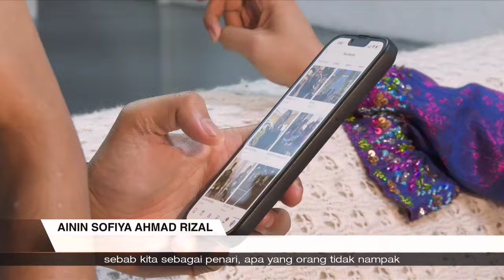BERITA+ Feature | 31 Ogos 2024 – Sambutan Hari Guru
Tugas seorang guru bukan sekadar mengajar dan menyampaikan ilmu kepada anak didik mereka.

Mereka juga memainkan peranan penting sebagai pembimbing dalam perkembangan individu.

Sempena Hari Guru, BERITA+ sorot dua pendidik dalam bidang seni, budaya, dan hiburan yang menyumbang kepada pembangunan bakat tempatan.